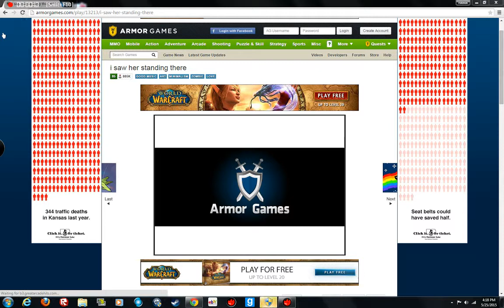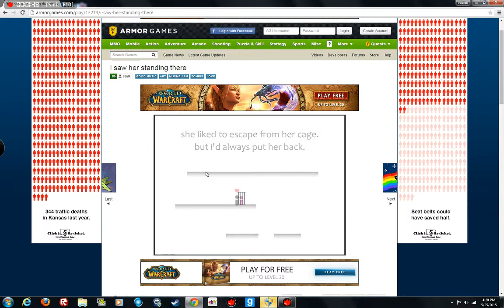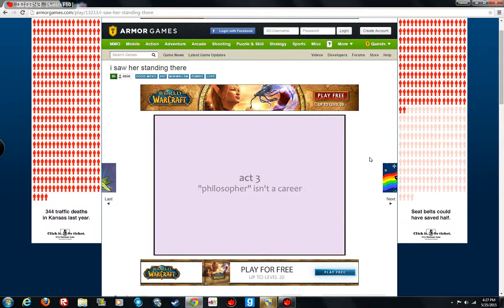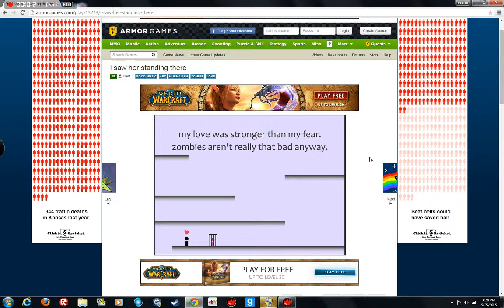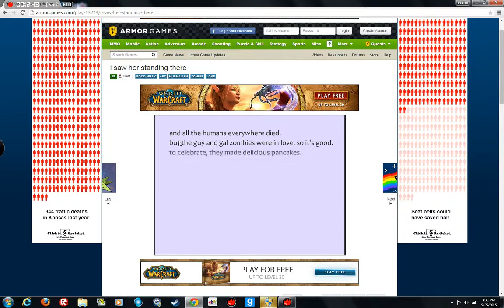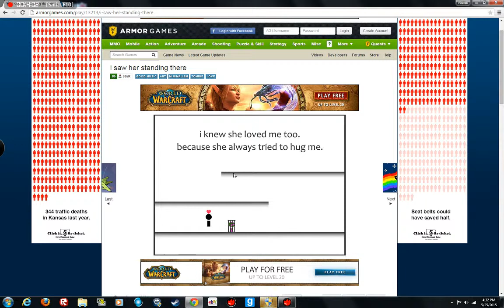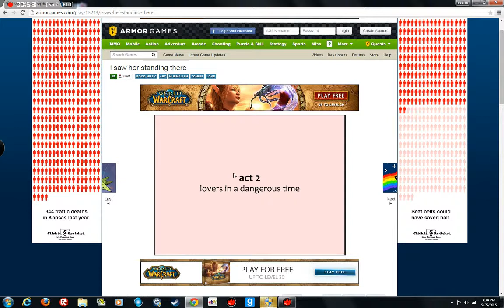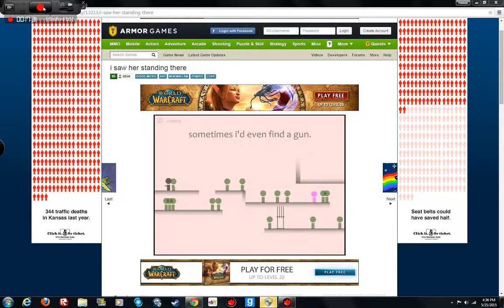i saw her standing there